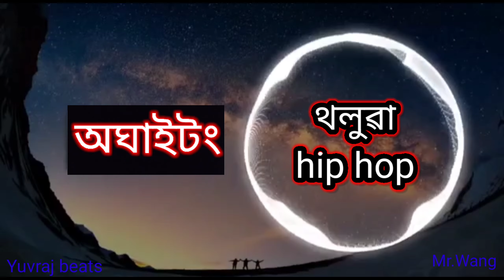Oghaitong(অঘাইটং)।Mr.Wang×revive Marley।assamese new rap song/yuvraz beat/khati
সকলোৱে support কৰে যেন.

lyrics-Mr.Wang

vocal-mr.wang

special thank -devopallab,manuj
all of my bar boys.
and thanks...KBG guyz. ♥️♥️♥️♥️